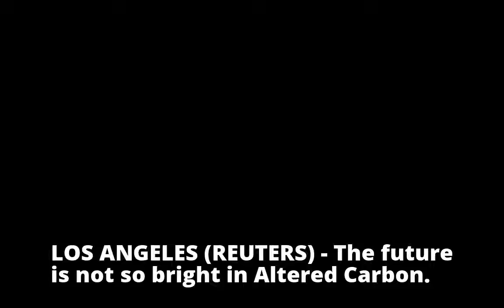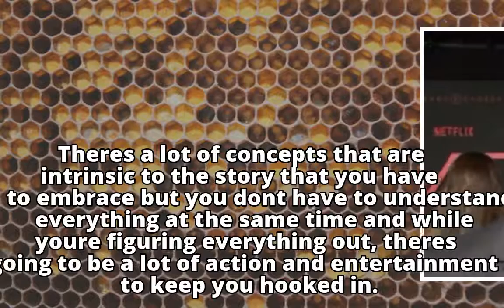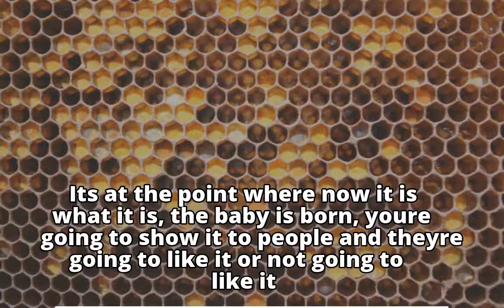Altered Carbon brings big budget sci-fi to television